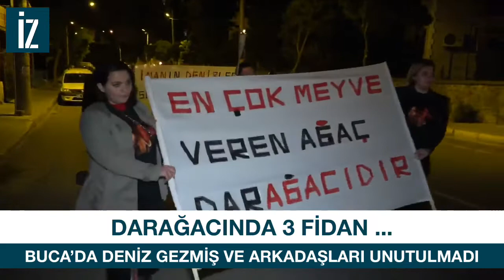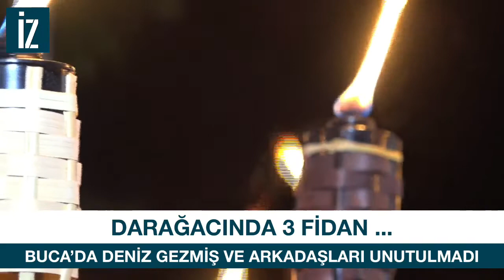Buca sabah 5:30'da 3 Fidan'ı andı...